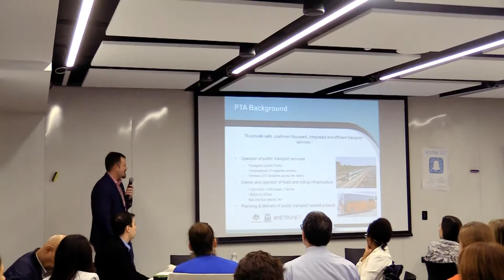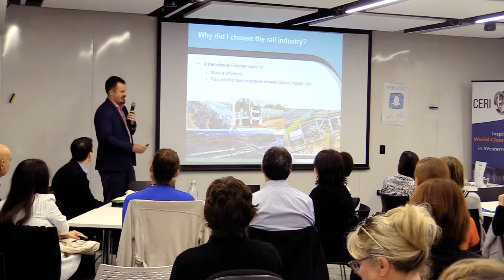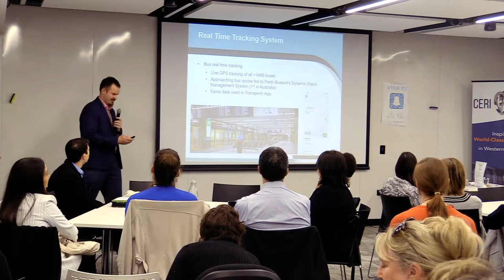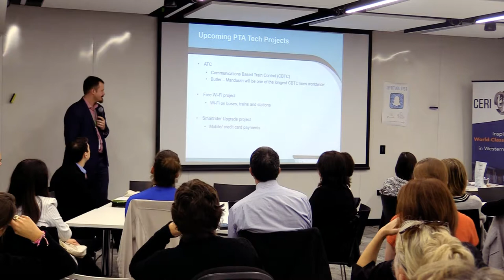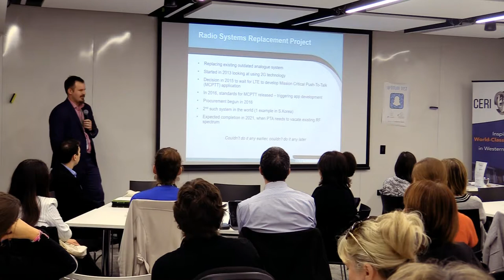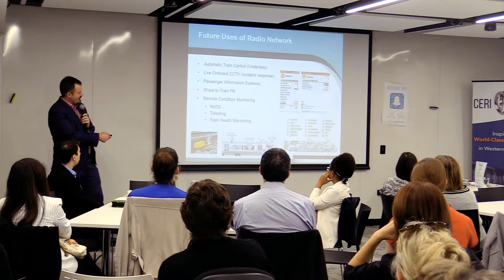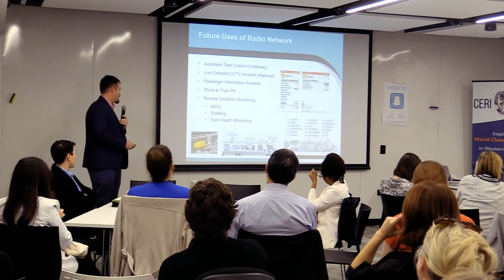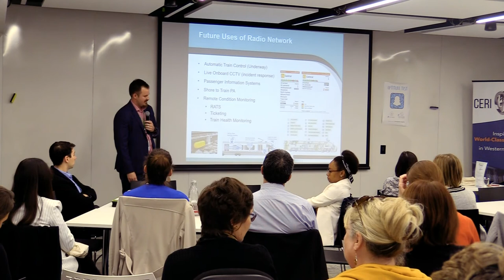ACS Seminars 19: Michael Crocker - Public Transport Authority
Watch Micheal's presentation recap at the 2019 ACS Seminars in Perth.